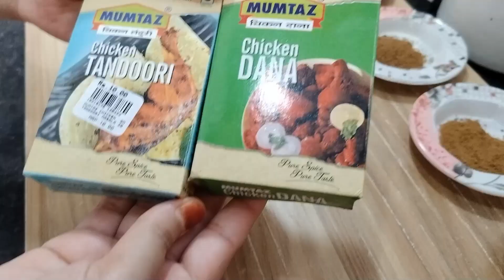Easy Homemade Chicken shawarma recipe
How to make Easy Homemade Chicken shawarma recipe

: Ingredient  For Chicken  Marination
• 1 kg chicken
• 1 tbsp Soya sauce
• 1/2 tsp Onion powder
• 1 tsp  Jeera  powder
• 1/2 tsp  Garam masala powder
• 2 tbsp tandoori masala
• 2 tbsp chicken dana masala
•1 tsp  Red  chili powder
•1/2 tsp Black pepper powder
•1 tsp Vinegar
• 2 tbsp Ginger garlic paste
•1/2 cup  Curd

: Ingredient For Red  Sauce
• 4-5 Dry red chill
• 4-5 Garlic
•1/2 tbsp Lemon juice
• 5 tbsp Tomato ketchup

: Ingredient For Tahini Sauce
• 1 tbsp Oil
• 5-6 Garlic
• 2 tbsp Sesame seeds
•1/2 tbsp Lemon juice
• 2 tbsp Curd
• 3 tbsp  Mayonnaise
•1 tsp Mixed herbs

: Ingredient
• 1/2 cup Chopped cabbage
• 1/2 cup Chopped Carrot
• 1/3 cup Chopped  Capsicum
• 1/2 cup Chopped  Onion
•1 tsp Vinegar
• 1/2 tsp Oil
•1/2 tsp Black pepper powder
• 1 tsp Oregano

: Ingredient
• 1/2 cup Chopped cabbage
• 1/2 cup Chopped Carrot
• 1/3 cup Chopped  Capsicum
• 1/2 cup Chopped  Onion
•1 tsp Vinegar
• 1/2 tsp Oil
•1/2 tsp Black pepper powder
• 1 tsp Oregano